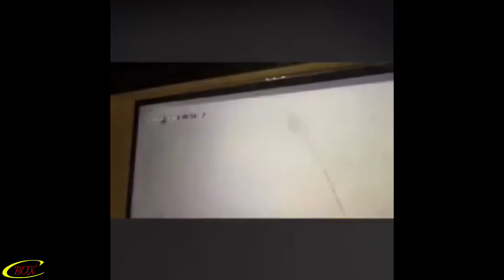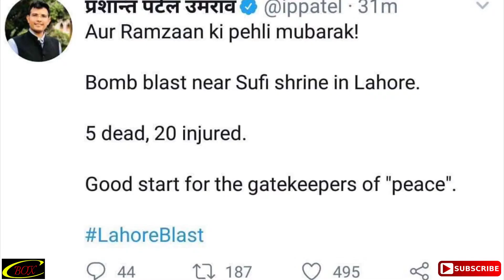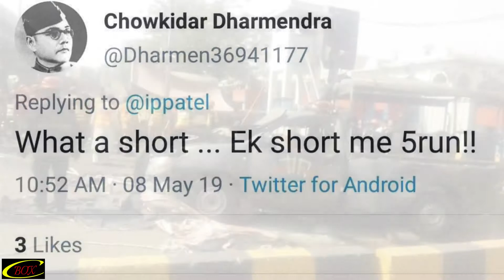Lahore Blast | 8 May 2019 | Video | Lahore Blast Data Darbar 2019 | CCTV Footage